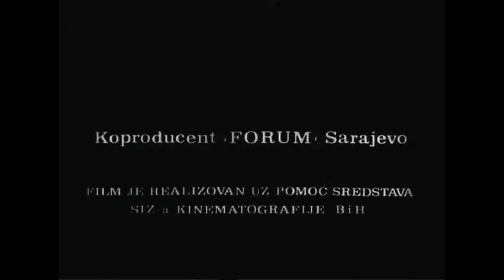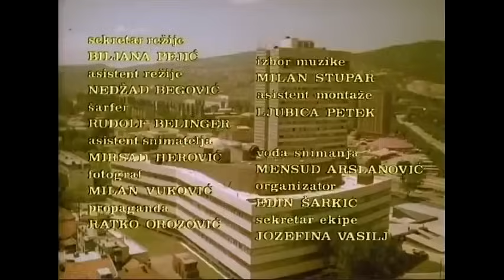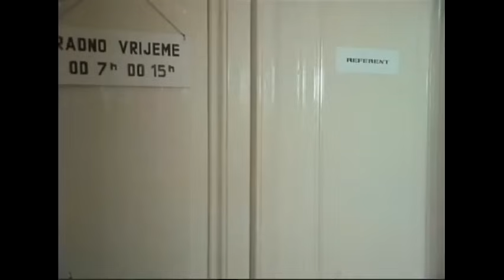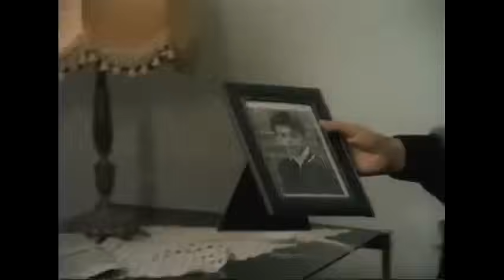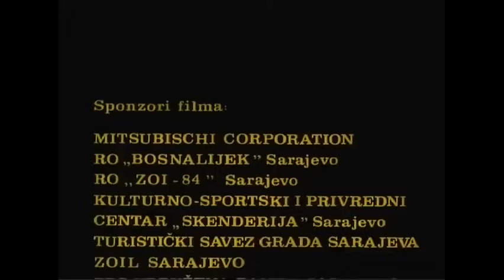Ada Domaci film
1985
Režija Milutin Kosovac
Uloge
Aleksandar Berček Zdravko
Vesna Čipčić Vojka
Adi Karalić Zoki
Zoja Odak Ada
Ružica Sokić Dr. Šefer
Boro Stjepanović Rale
Bora Todorović Martin
Velimir Bata Živojinović Mladen
Demeter Bitenc Stipanić
Emir Hadžihafizbegović Branko
Jasna Diklić Službenica u pošti
Zdravko Biogradlija
Zvonko Zrnčić
Miodrag Brezo Službenik na birou
Božidar Bunjevac Šofer Božo